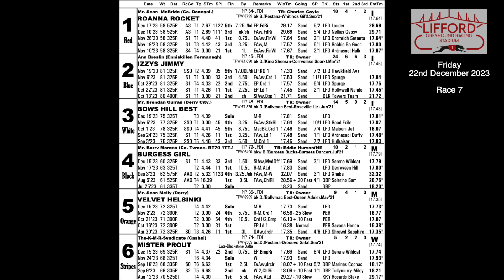Friday 22nd December 2023 | Race 7 | IZZYS JIMMY